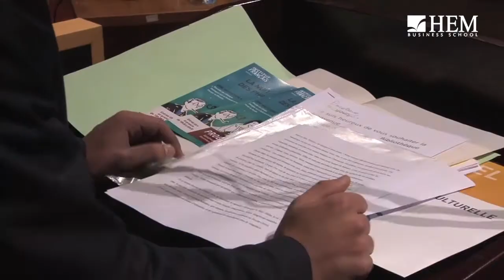Graine de Philosophe 2ème édition 2016 - Remise des Prix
Bravo aux Gagnants de la 2ème Edition de « Graine de Philosophe - A vos plumes citoyens ! », concours d’essai philosophique organisé par HEM Business School en partenariat avec l'Institut Français du Maroc.
KRIOUILE Chaymae et OUADGHIRI IDRISSI Omar, tous les deux du Lycée Ryad Al Maarifa – Rabat, ont reçu leur prix et présenté leur dissertation avec brio en marge des Nuits des Philosophes à Rabat et à Casablanca.
Félicitations aux lauréats de « Graine de Philosophe » qui gagnent ainsi, chacun, un ordinateur portable et un pass pour l'ensemble des activités culturelles organisées par l’Institut Français.